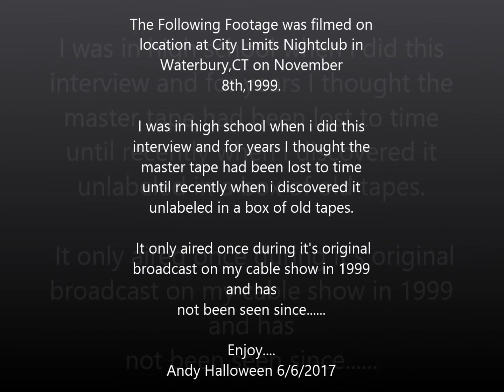RARE Jerry Only Misfits Interview 1999 Famous Monsters Tour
An unearthed interview I did with Jerry Only that aired only one time back in 1999 and was recently rediscovered in my video archives after it was thought to be lost. I was in high school when i did this =)